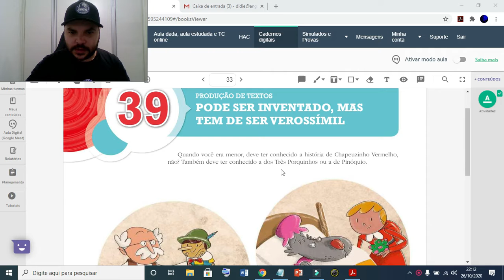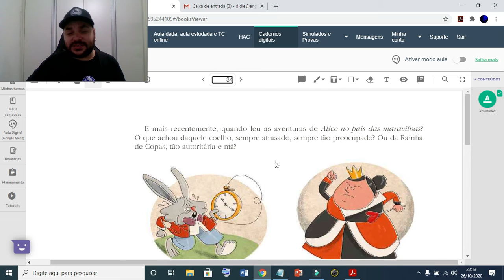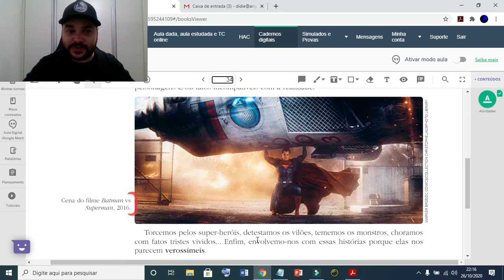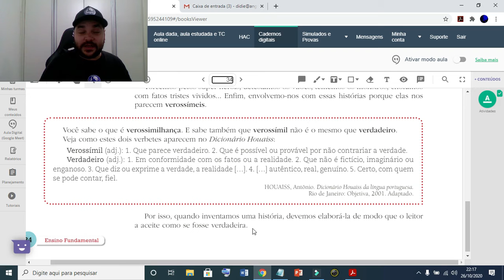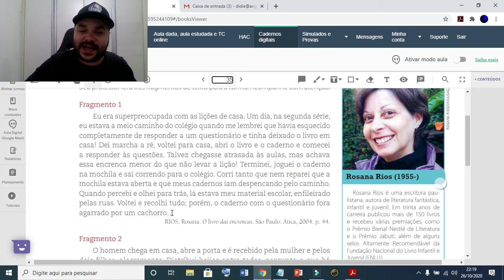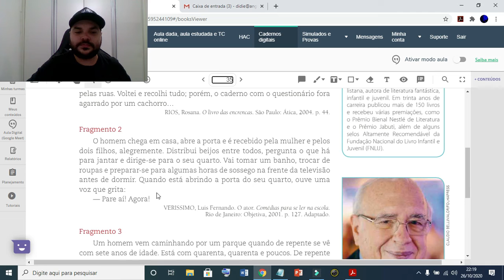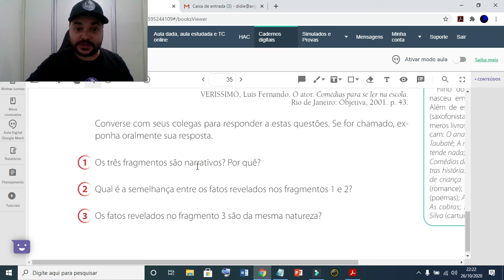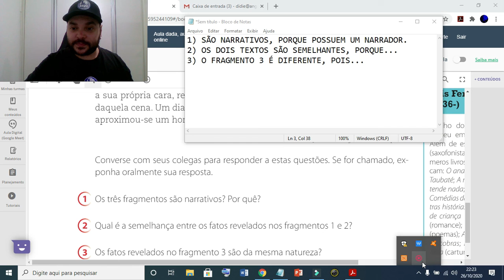AULA 111 - LÍNGUA PORTUGUESA - MÓDULO 39 - PÁGINA 33 - 7º ANO - VESPERTINO - ANGLO CAMBORIÚ